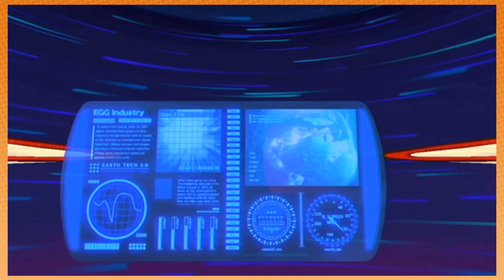Sonic Unleashed: Sonic FanFic - PART 29 - Game Grumps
We all know you wanted it...maybe (hopefully)